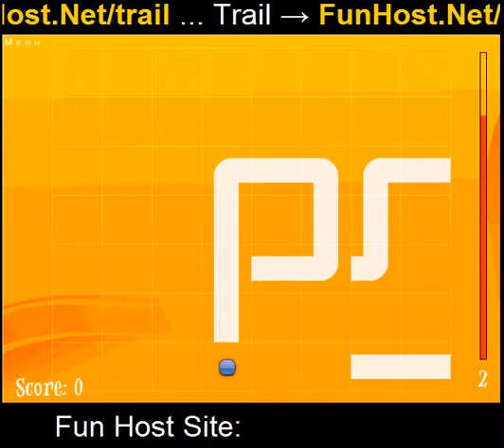Sentiero - videogioco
In questo gioco ci sono due modalità di gioco: normale e infinito. In modalità normale ci sono 28 livelli. Per completare un livello il giocatore deve contruct un loop da un casuale di pezzi che collega tutti i punti di controllo. Quando viene costruito il ciclo scompare e questo porta punti a un giocatore. Per ogni 2.500 punti giocatore ottiene un extra 'credito'. Ogni volta quando il giocatore non posizionare un pezzo su una tavola ha perso un credito. Quando non non c'è nessun credito a sinistra il gioco è finito. Quando si gioca infinita modalità ci sono 4 tipi di pezzo in più, senza punti di livelli e controlli. Il gioco è finito quando non non c'è nessun credito a sinistra. Controlli: Tasto sinistro del mouse per posizionare un pezzo di rotella del Mouse - per ruotare un pezzo sinistra - per ruotare un pezzo in senso antiorario destra - ruotare un pezzo in senso orario spazio - mettere in pausa il gioco